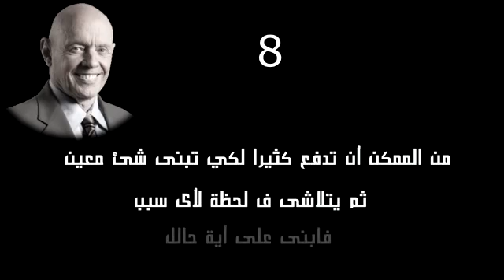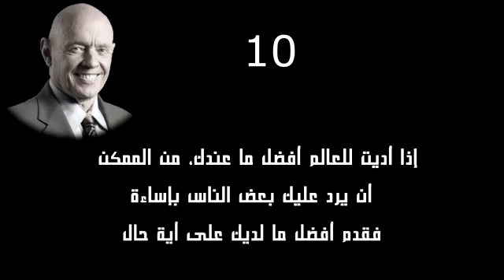‫10وصايا عجيبة من ستيفن كوفي‬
الوصايا العشر من ستيفن كوفي عشان تكون مرتاح البال